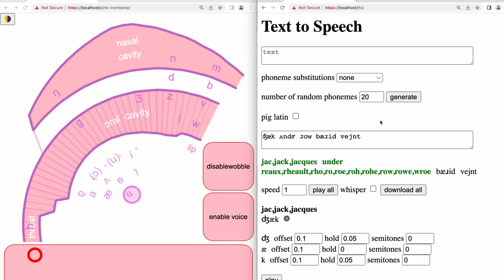Improved Pink Trombone text-to-speech